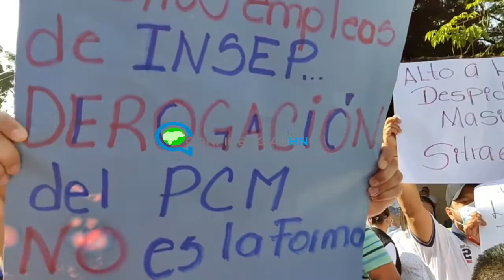Empleados de la Secretaría de Infraestructura y Transporte protestan frente a Casa Presidencial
Los empleados de la Secretaría de Infraestructura y Transporte (SIT) o la desaparecida Infraestructura y Servicios Públicos (Insep), protestaron este martes frente a Casa Presidencial para exigir el no despido de 3 mil 100 trabajadores de esa institución, expresó el presidente del sindicato, Paulino Cruz.